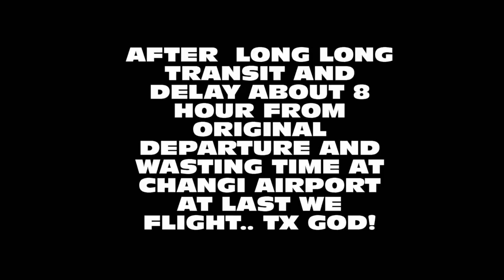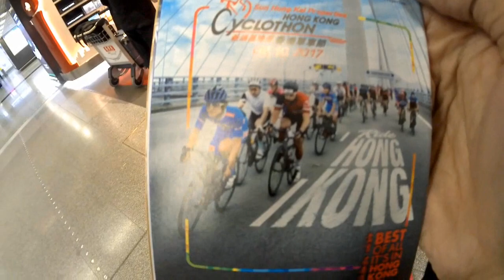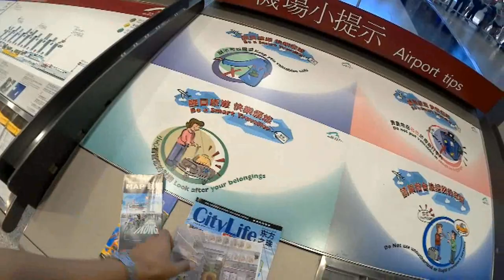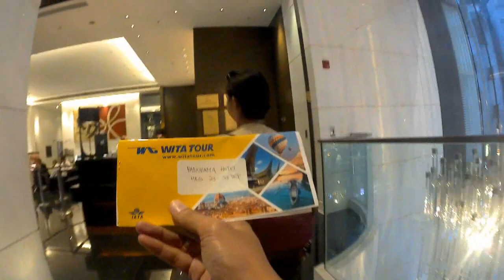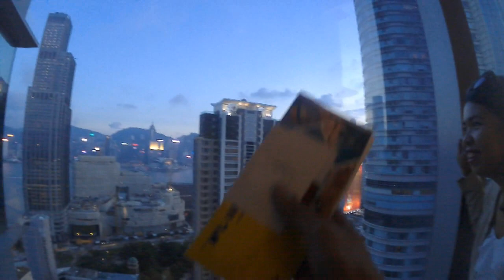HongKong Arrived at Day one, Selamat Datang!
Hi we meet again,,This is my Travel Vlog again..now i goes to Hongkong about a week, and this video will give you a preview about Hongkong City and around the city, i Hope this video give you an information about it and planing to go visit Hongkong maybe :)

this video i make natural with my action cam , so you can see with out expert editing and effect..i just make it flow..hope you love it.

bye.. have a nice Traveling all..